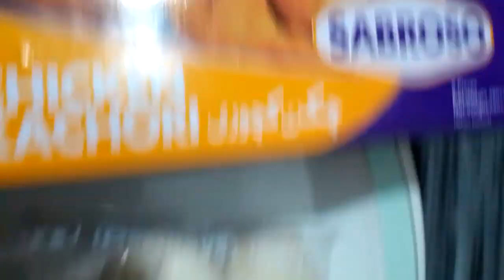Frozen Chicken 🐔🍗 kachorri Recipe